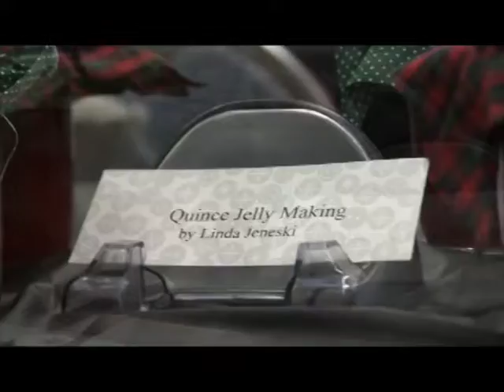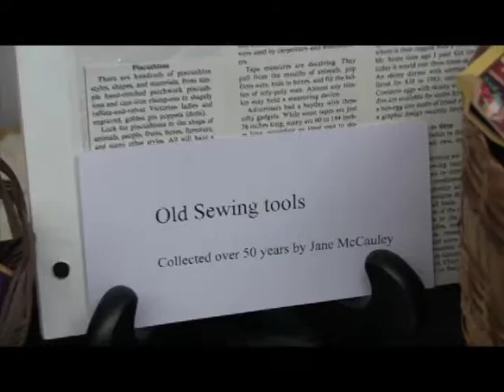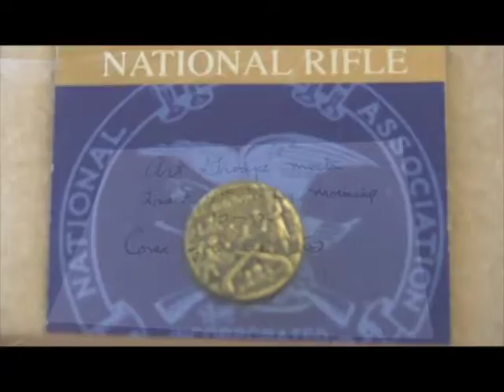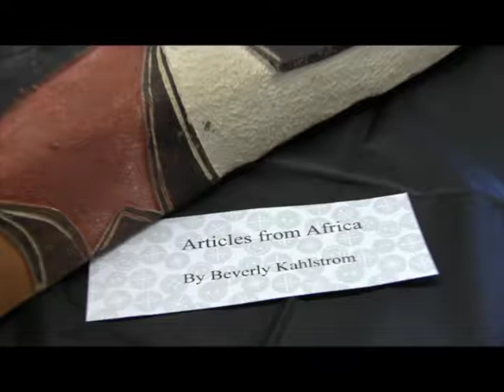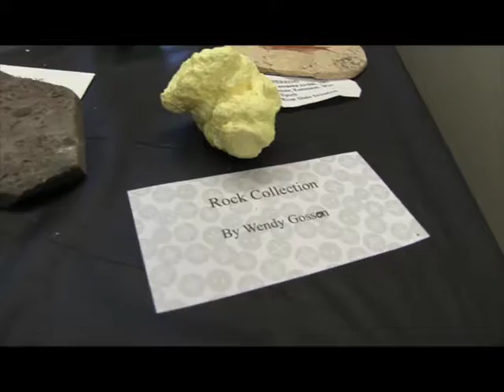Hubbardston Hobby Show, 2019